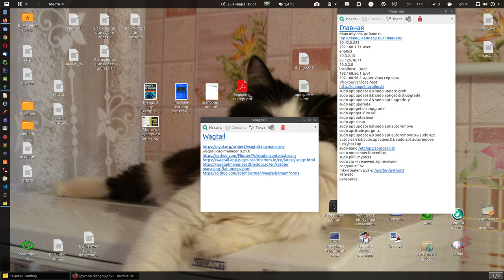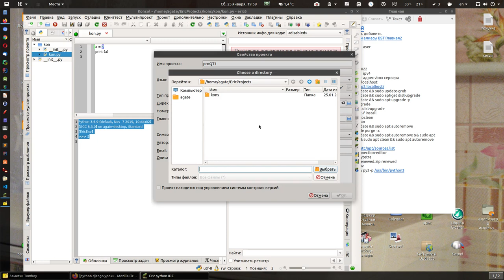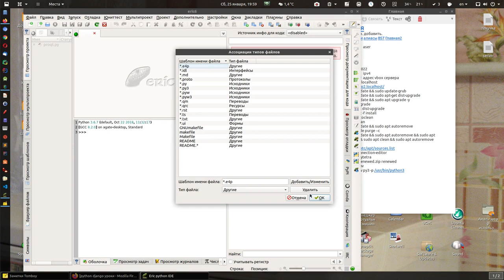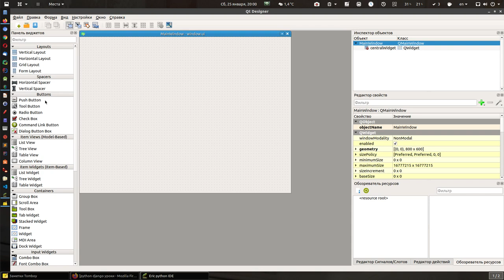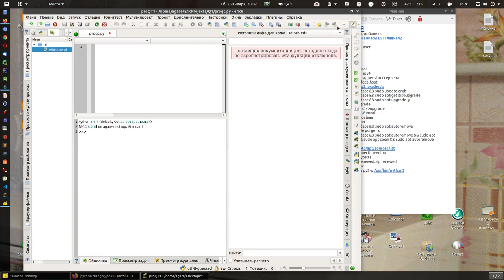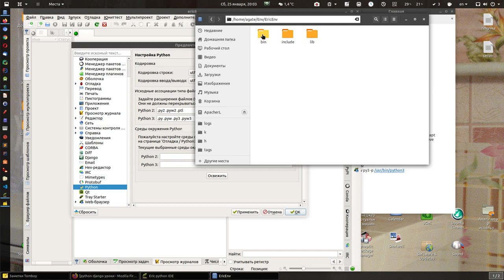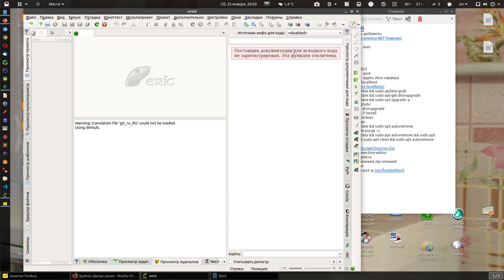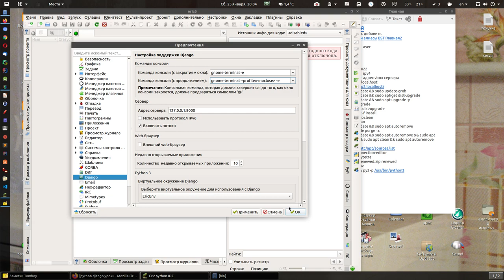Урок 3. Настройка Python 3, Pyqt5, Django в Eric-Ide.(смотри описание)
Урок 3. Настройка Python 3, Pyqt5, Django в Eric-Ide.

ОБращаю внимание, что в уроках я копался,
(они не с иголочки) так как сам только открыл эту среду),
что бы запустить, просто в школе ребята никак не могли справится и понял,
что нужно натолкнуть на мысль, как делать. Поэтому это не уроки с иголочки,
а просто уроки по ходу плясок с бубнами, но все заработало у нас.

 Эти уроки написал, что бы помочь понять среду разработки Eric-Ide, я с не мало работаю,
но думаю теперь буду больше. Уроки записал, что бы помочь ребятам
вникнуть в основном настройку питон и PYqt5, django , мы так же запустили, но все же с джанго лучше использовать
А вот для PyQt5 или просто писать код классы в консоли Eric IDE очень крут.
Поэтому не судите строго за уроки, я просто хотел помочь разобраться, что бы натолкнуть вас на мысли как начать работать, а там думаю дело пойдёт.

оф. страница

pip, env

install eric-ide
sudo apt-get install snapd

sudo snap install eric-ide --classic

sudo apt update && sudo apt autoremove

install QT

sudo apt-get install qtcreator

sudo apt-get install qt5-default

qt Docs install

sudo apt-get install qt5-doc

sudo apt-get install qt5-doc-html qtbase5-doc-html

sudo apt-get install qtbase5-examples

Install Pyqt5
pip3 install --user pyqt5
sudo apt-get install python3-pyqt5
sudo apt-get install pyqt5-dev-tools
sudo apt-get install qttools5-dev-tools

Для начала нужно начать изучать два языка:
Питон: